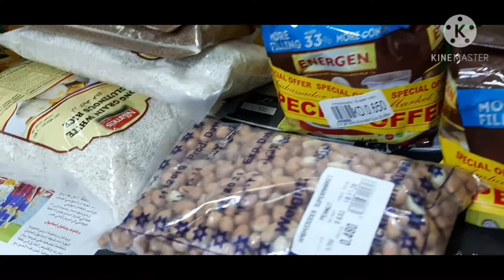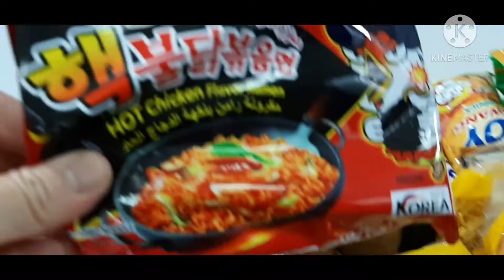Ganito kami ka palangga ni baba | Filipino foods courtesy of our employer.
Our baba don't want us  to get hungry.